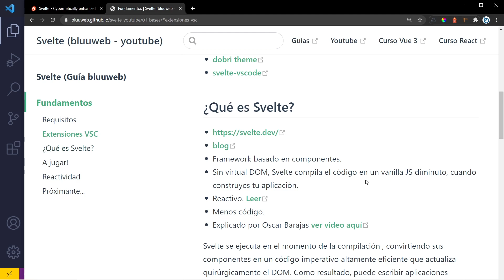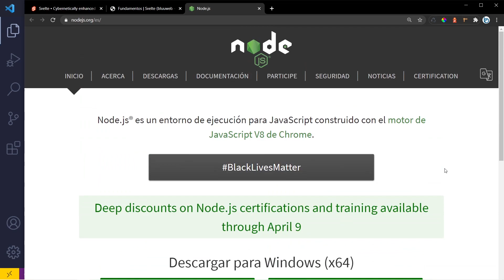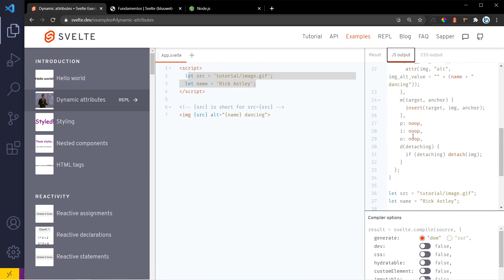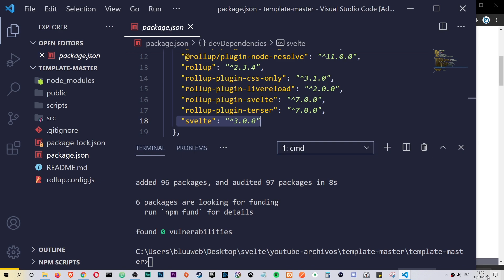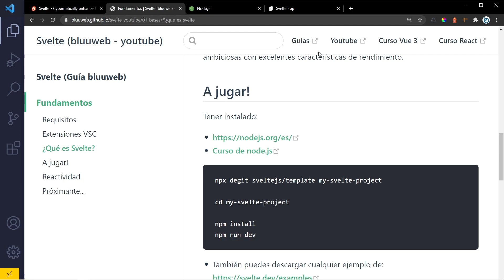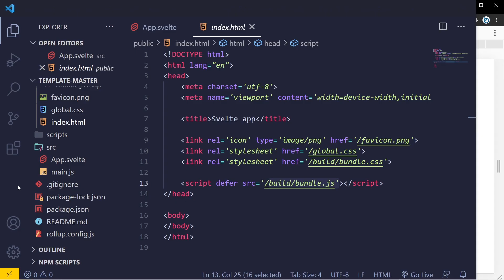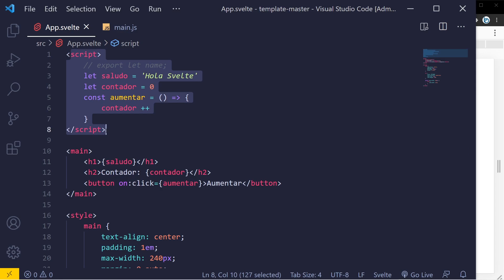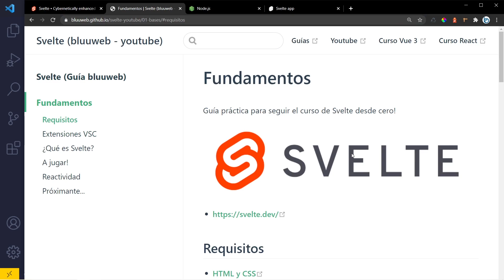#01 Curso Svelte JS - Introducción y Fundamentos desde cero!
Bienvenidos al curso de Svelte! Aprende paso a paso y desde cero como crear tus primeras aplicaciones Javascript con Svelte! Explora las ventajas de utilizar este nuevo Framework que le esta haciendo la pelea a React y Vue.js!